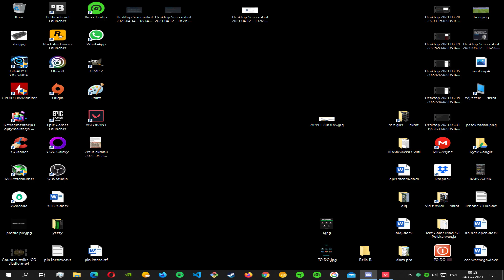łódź podwodna sounds